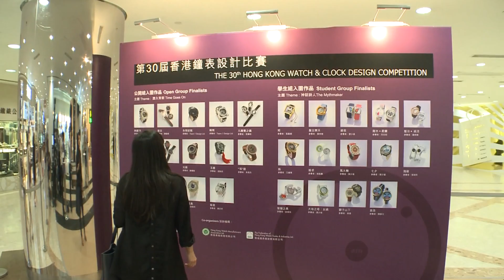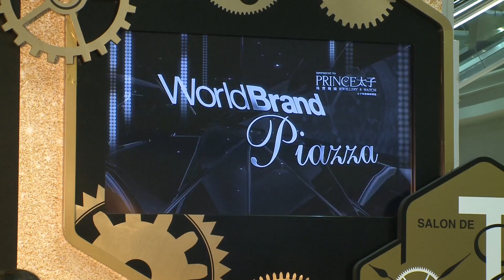Design Awards Set Stage for World's Largest Watch & Clock Fair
Travel was a common theme for winning designs at the 30th Hong Kong Watch and Clock Design Competition, where timepieces inspired by a convertible car and space travel won top awards.  Have a look at some of the watches of the future, along with a preview of what's in store for the next edition of the world's largest watch and clock show  - the HKTDC Hong Kong Watch & Clock Fair (4-8 September 2013).